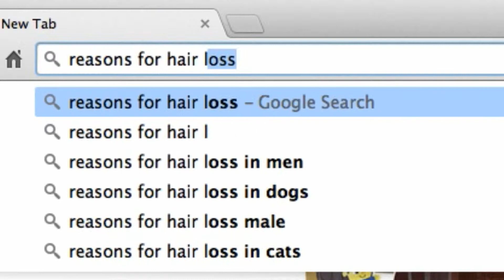TrichoKare AFA Student Category - We Deserve It Mahera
Student Category 3rd Prize